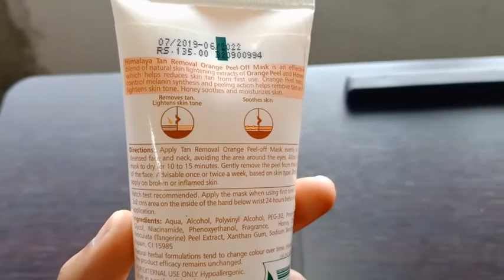Review Of Himalaya Tan Removal Orange Peel Off Mask